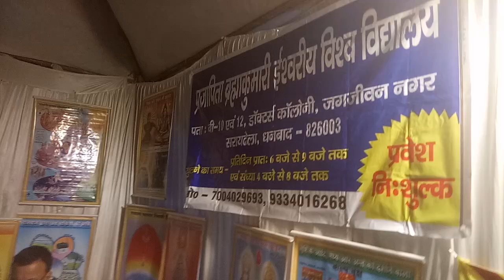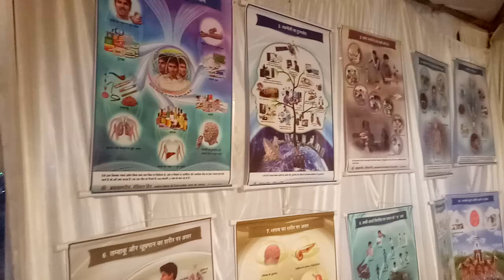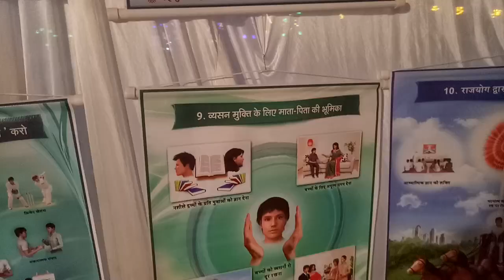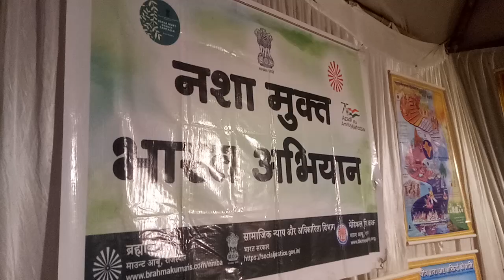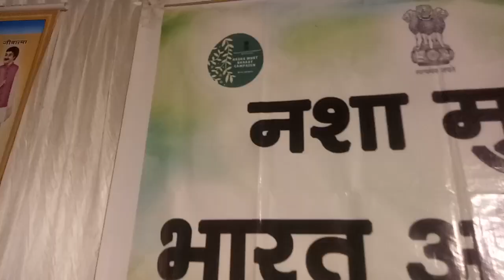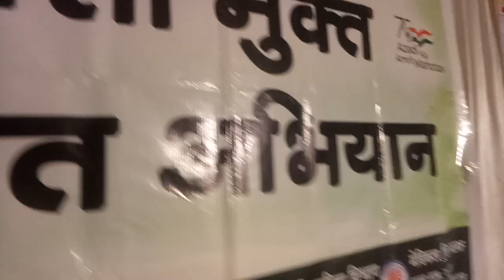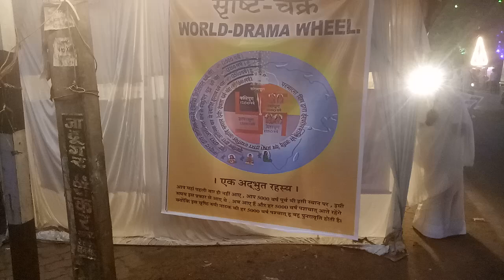Nasha Mukt Bharat Abhiyaan By Brahma Kumaris Dhanbad In Bekarbandh Durga Mandir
Come To Your Nearest Brahma Kumaris Centre To Learn More.